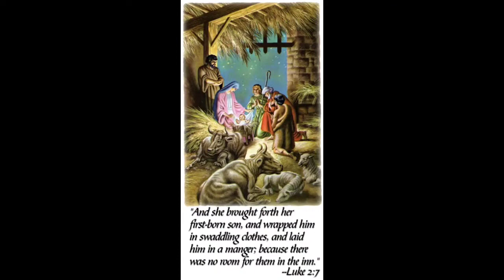आबा: है लिंका लबा: होनको तम बोले मिलका लेम ! मुण्डारी दुरांग 🎵🎵🎵२०२२!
All Reserved copyright by dharam donga you tube channel